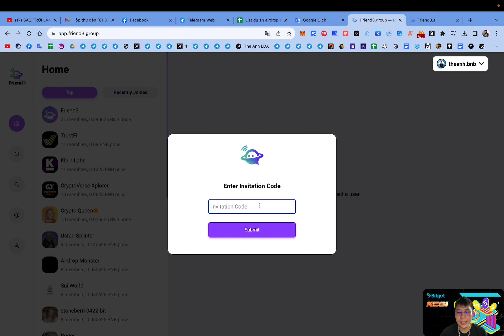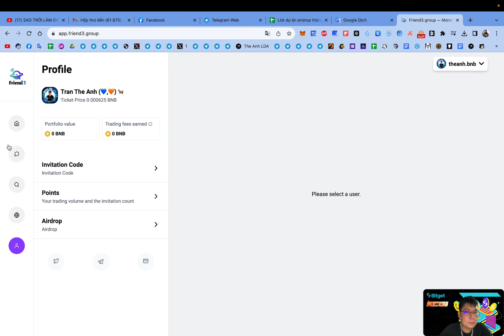Hướng dẫn tham gia Friend3AI Point Early nhận token F3 từ Friend3 | The Anh LDA